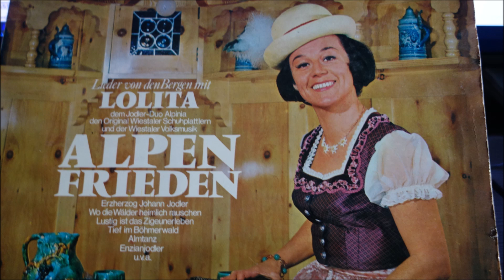lolita lustig ist das zigeunerleben